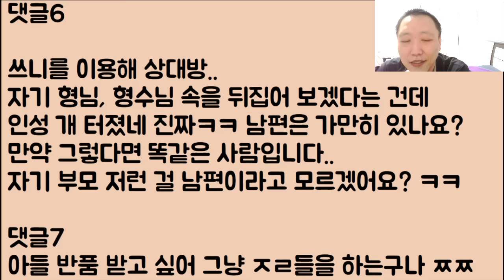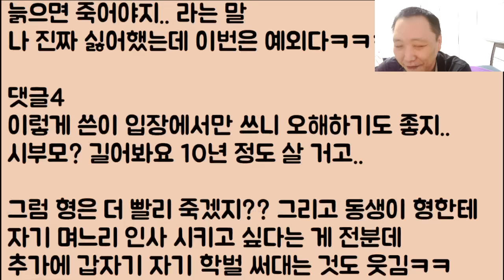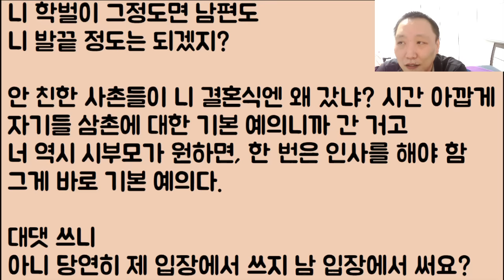[푸핰ㅋㅋ🤣🤣] 이제 곧 자기 형님 생신이라며 결혼 못 한 형님 자식들을 대신.. 옆에서 효도를 좀 하라는 시부;; 아니.. 이 할배가 미쳤나ㅋㅋㅋㅋ